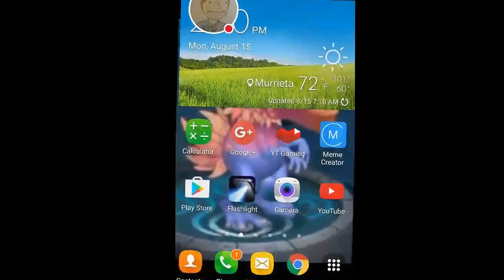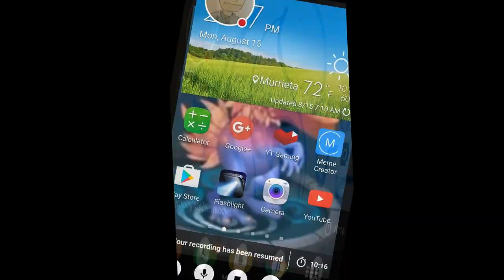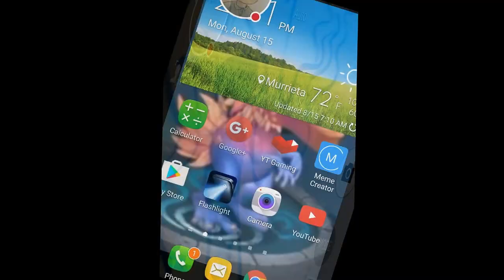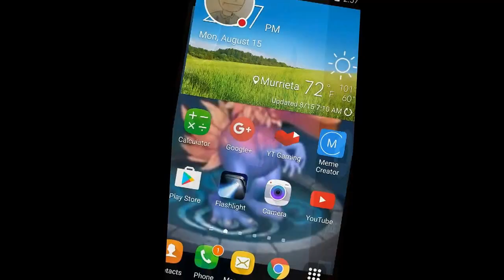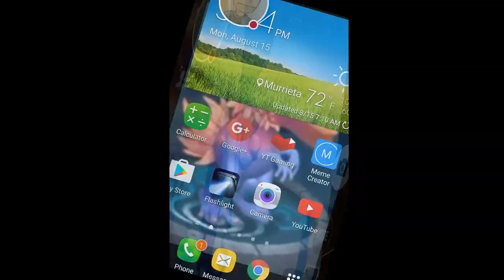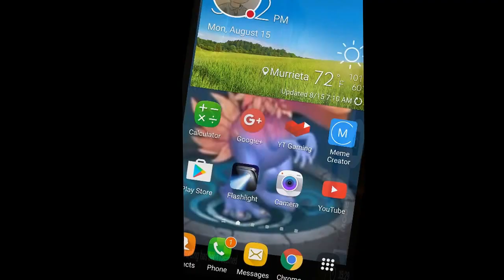SPEED-PAINT: Whisp (MSM)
This is the second time I've painted in like... 4 years so don't blame me if it's not that good. And my mom had to make the skin color (it's CUSTOM, we didn't have a paint container that color) so don't yell at me if it's too dark. Stay awesome!